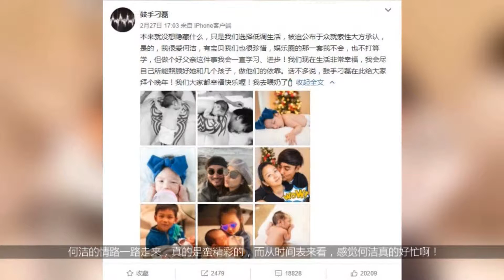何洁疑回应出轨：和刁磊相遇的时间很容易被误会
何洁大方官宣，对于生三胎解释说，她说为了尊重生命